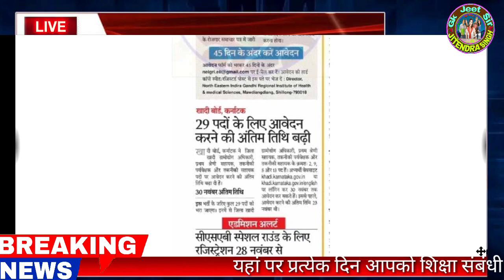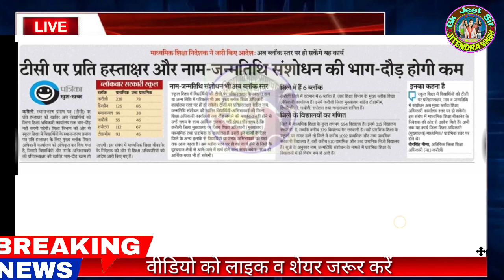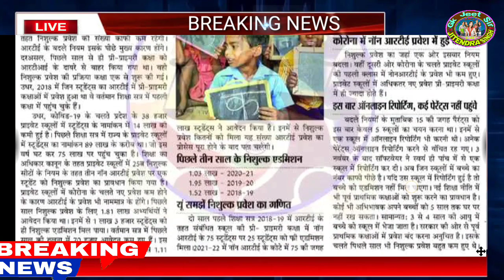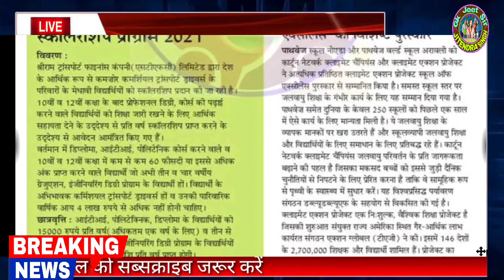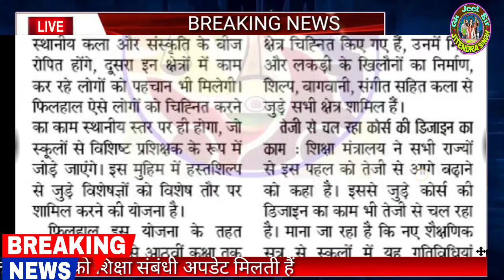शैक्षिक समाचार राजस्थान//Rajasthan Shaikshik samachar November 24,2021//Education news Rajasthan